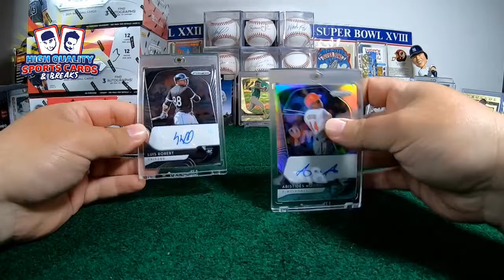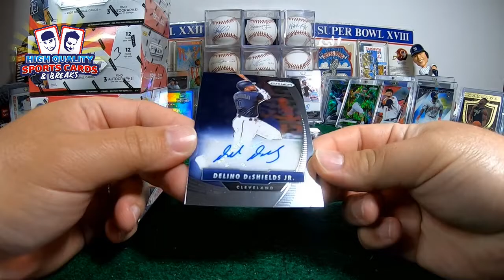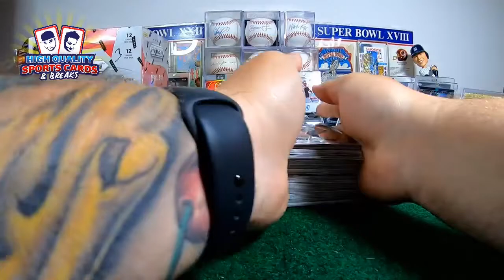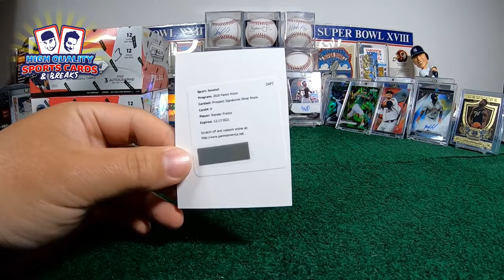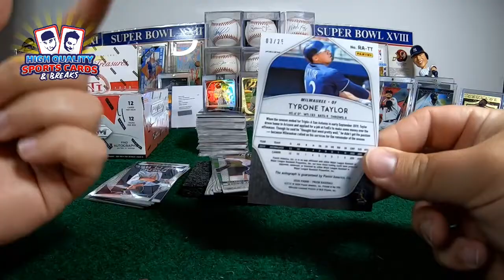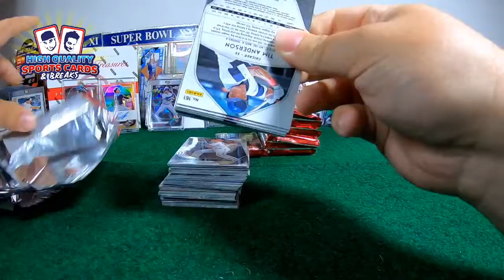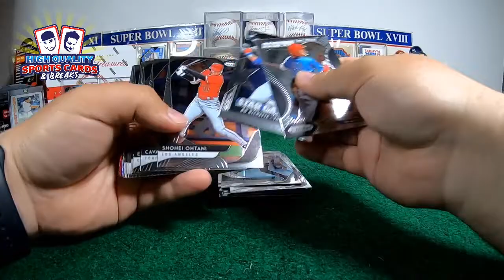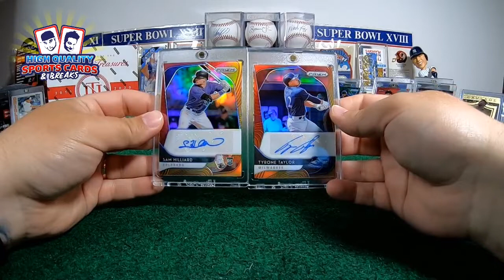BREAK#6 2020 PRIZM BASEBALL 4 BOXES 1/3 CASE BREAK SUNDAY 06/21/2020